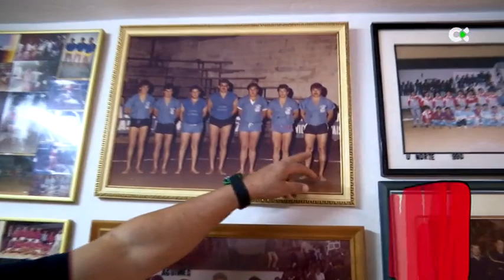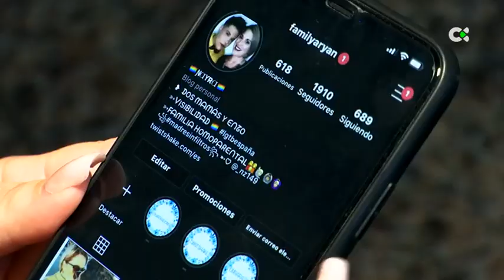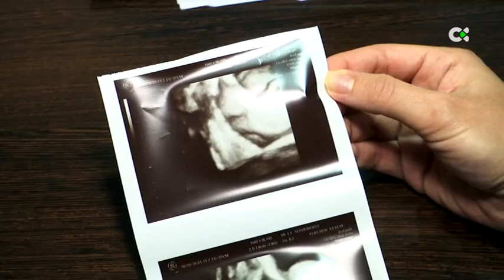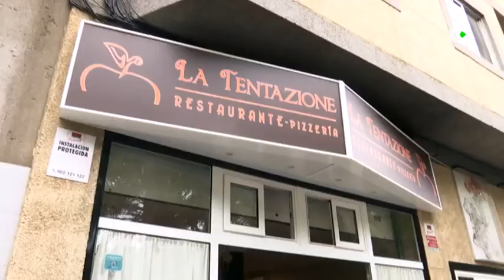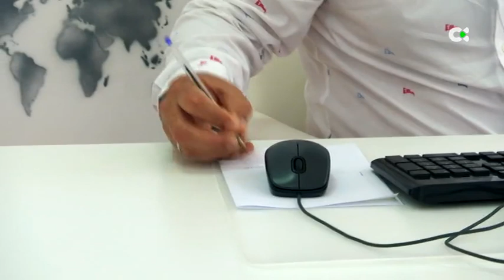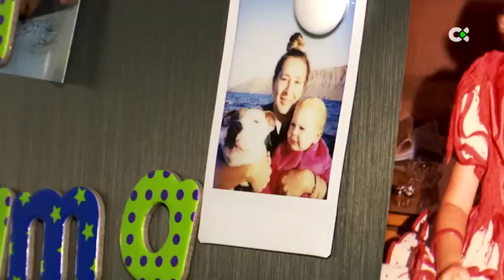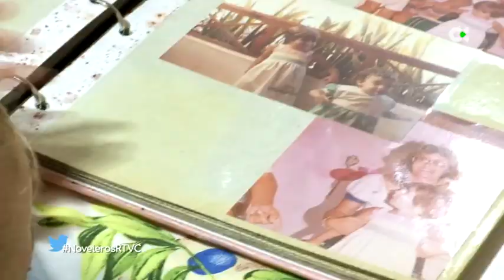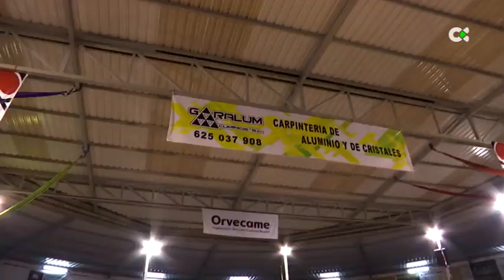Noveleros | ep.23 - 12/05/20